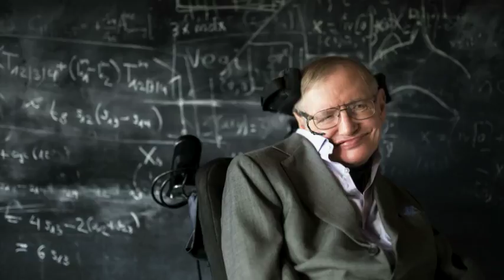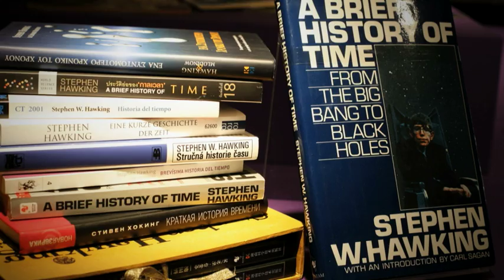Professor Stephen Hawking dies aged 76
Stephen Hawking has died at the age of 76. Professor Hawking was an intellectual genius - a scientist who managed to explain complex ideas like the cosmos, quantum theory and the beginning of time, to the rest of us.

When he was diagnosed with motor neurone disease in his 20s, he was given two years to live, but he went on to become one of the world's most brilliant and best-known scientists.